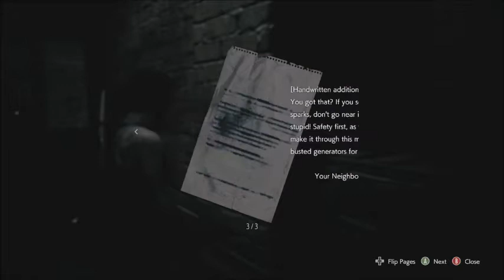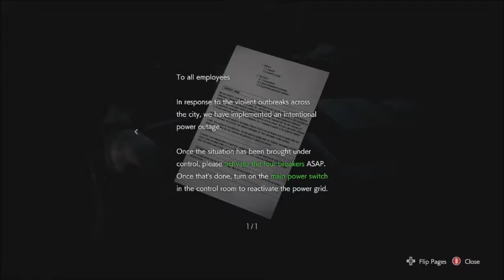Master of Unlock—Oh God! - RE3 Remake (Part 3)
Mercy has her own channel! With a much more interesting instagram and twitter!